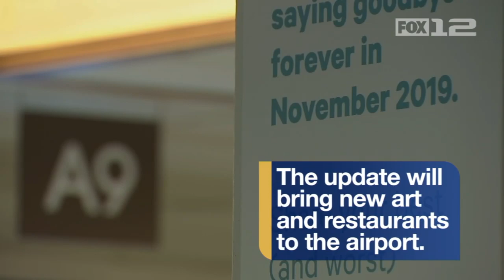A decades-old concourse is closing at PDX